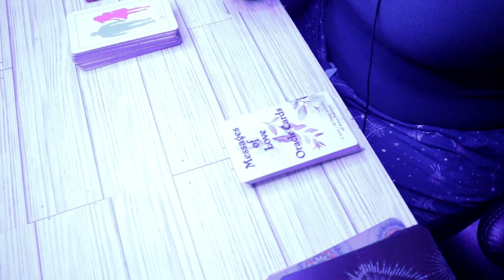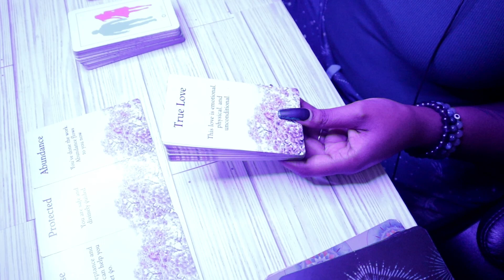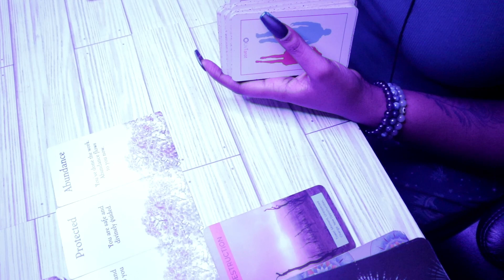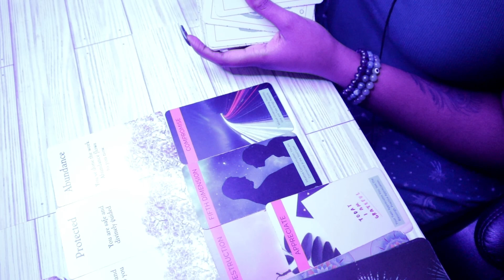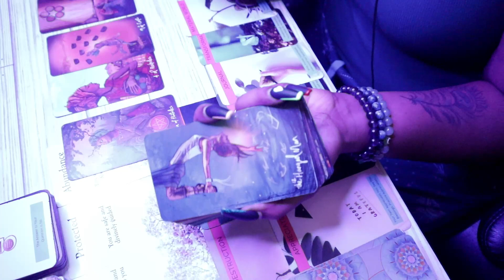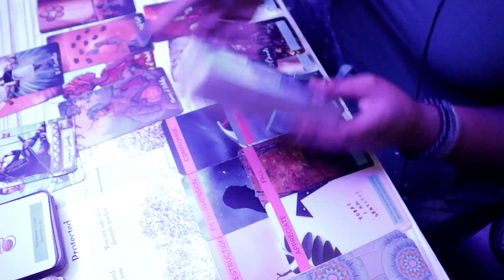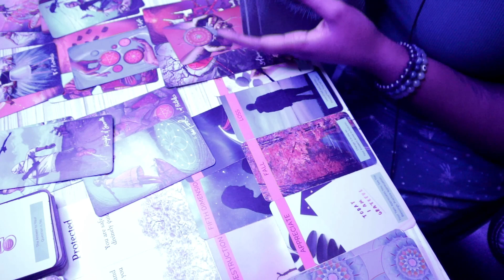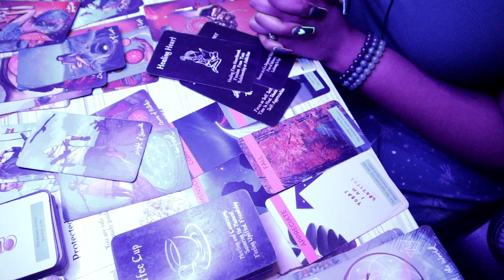Divine Feminine 😩🤪 FRISKY are we?! Planting seeds of TRUE LOVE & Watering Them‼️ TAROT